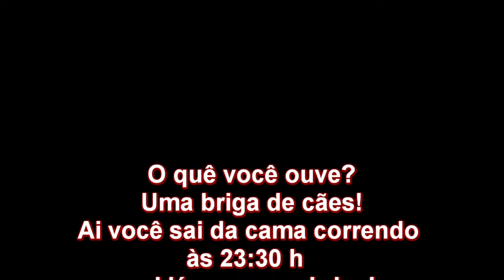Bulgogue ingles fala sério.